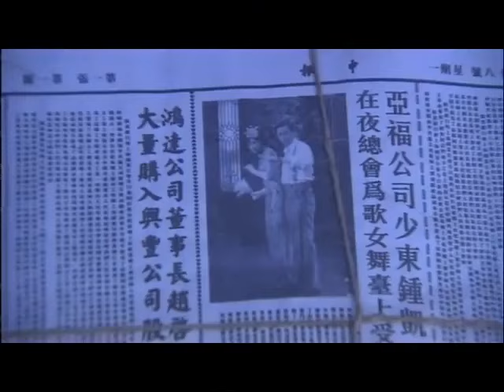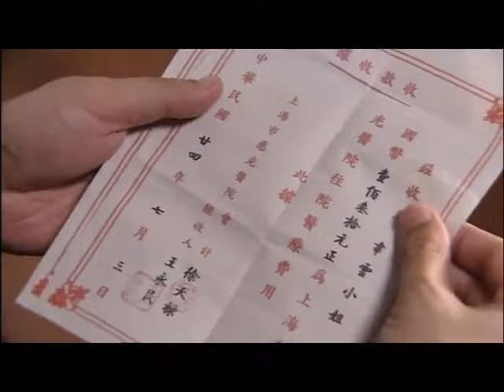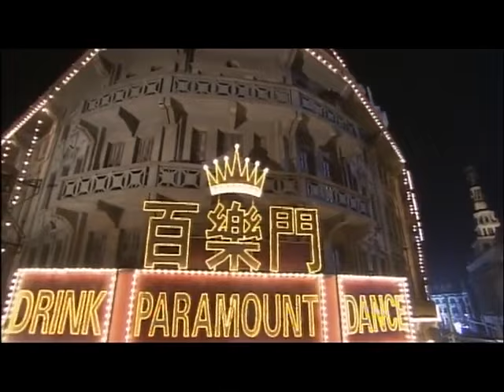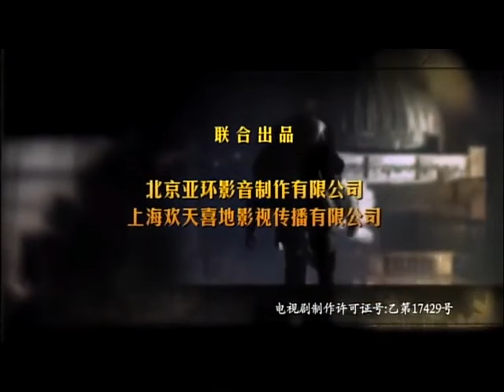【民国宅斗剧】韦府风云03|当红歌女利用美色攀附豪门贵公子，一段虐恋，揪出两代人的家族恩怨|《来不及说我爱你》钟汉良《鬼吹灯》潘粤明《今生有你》《正好遇见你》李小冉